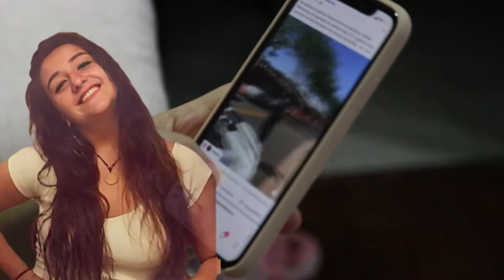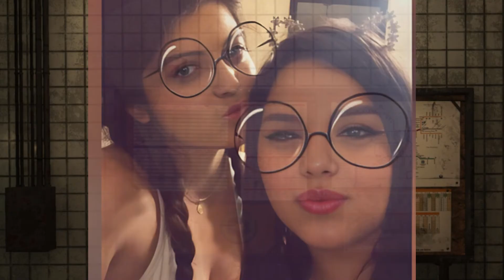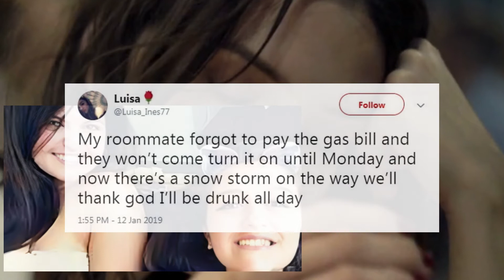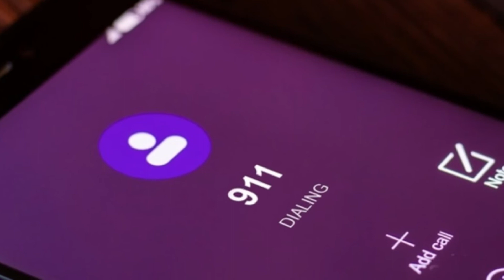AFFAIRE ALEXA CANNON: UNE AMITIÉ QUI A CONNU UNE FIN TRAGIQUE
"Plongez dans l'obscurité et le mystère avec notre chaîne YouTube dédiée aux mystérieuses affaires criminelles. Si vous avez un penchant pour les énigmes non résolues, les crimes inexpliqués et les intrigues captivantes, vous êtes au bon endroit. Notre chaîne est votre destination pour explorer les recoins les plus sombres de la nature humaine et les mystères non élucidés qui ont marqué l'histoire.

Chaque semaine, nous vous proposons des vidéos informatives et palpitantes qui démêlent les détails les plus troublants de crimes réels. Des meurtres non résolus aux disparitions mystérieuses en passant par les complots tordus, notre équipe de passionnés de true crime se plonge dans des dossiers époustouflants pour vous livrer des récits captivants. Nous analysons les preuves, interviewons des experts et dévoilons les rebondissements les plus choquants de chaque affaire.